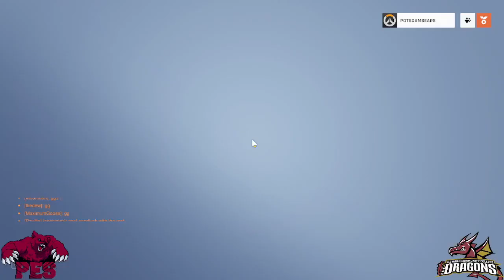Overwatch 2: SUNY Potsdam vs Howard Community College | NECC Week 4